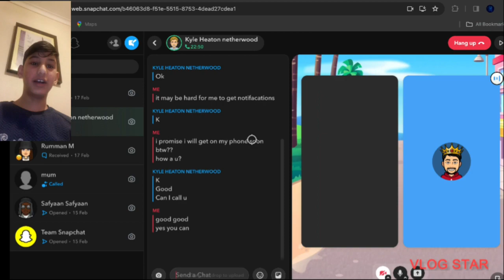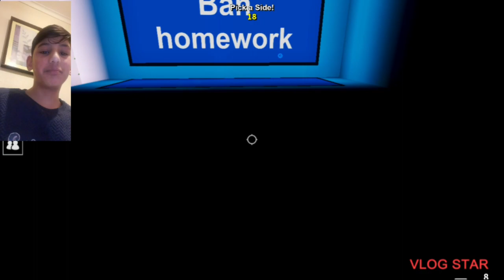Me and Lounge legand play pick A side